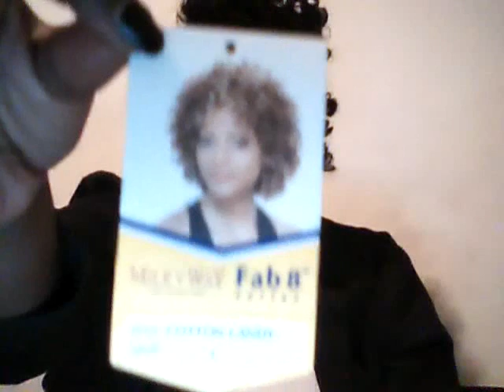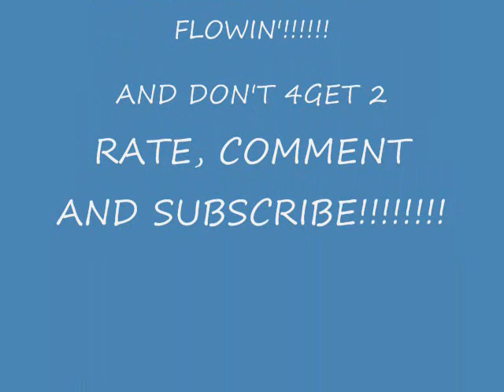MY 2ND YOUTUBE VIDEO......TAKE 2!!!!!!!!!!!!!!!!!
this is my 2nd video! im just basically answering some questions i got about my makeup and hair. sry the lighting washed me out. i know im rambling again. lol. but plz just bare with me. (i bought all the products with my own money. i don't work for the companies mentioned nor did i receive free products) hope you all enjoy!